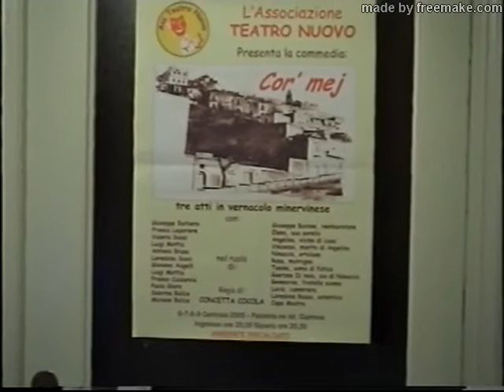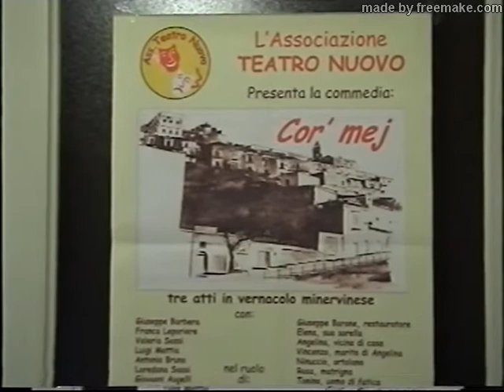Cor mej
Associazione Teatro Nuovo 2005
regia di Concetta Cocola